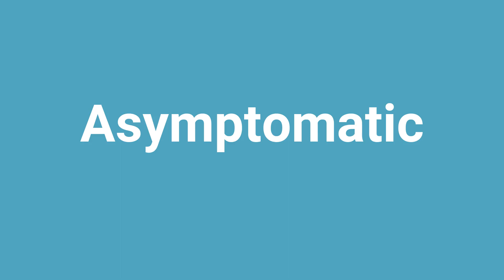'Asymptomatic' Meaning and Pronunciation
Word: Asymptomatic
Meaning: having no symptoms of illness or disease